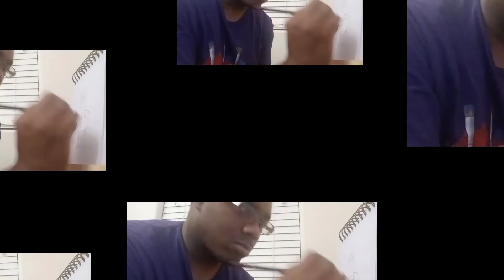Speedy Creativity Season 4 Episode 6: Player D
Next character is another new player in town, Player D, I'm SuperMachine92 and it seems to adding players is just what I've been doing in every season isn't it?